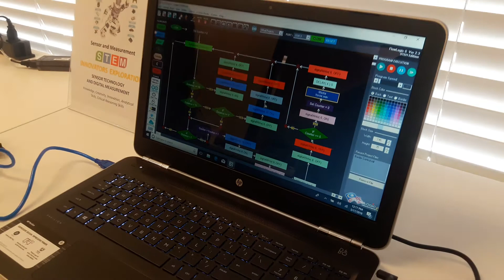Core Stem Academy 13